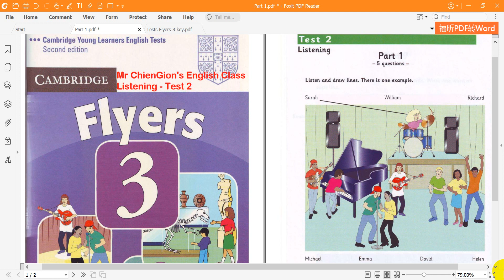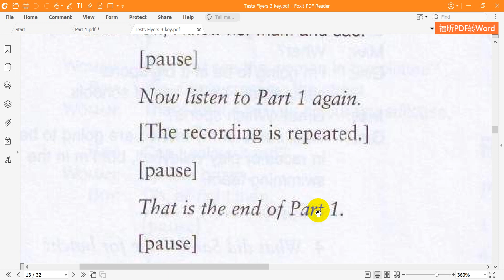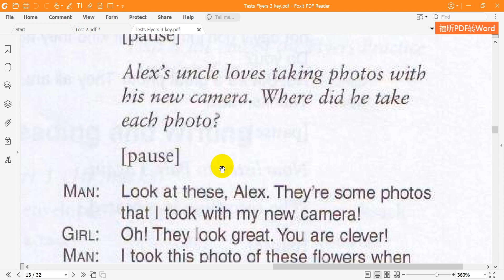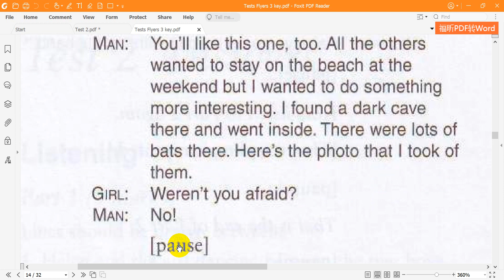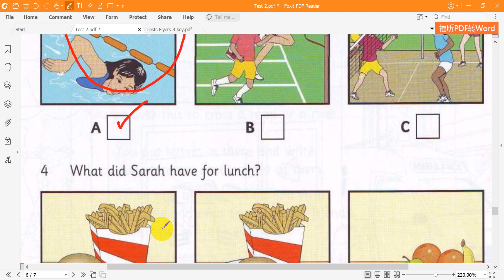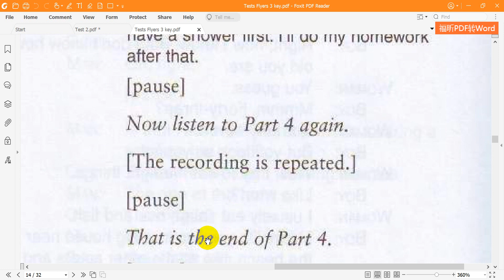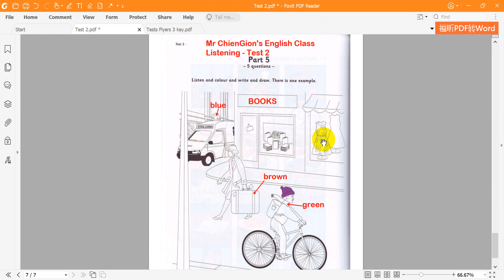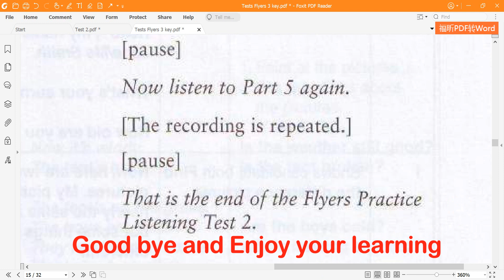Cambridge English Flyers 3 Listening Test 2 Full